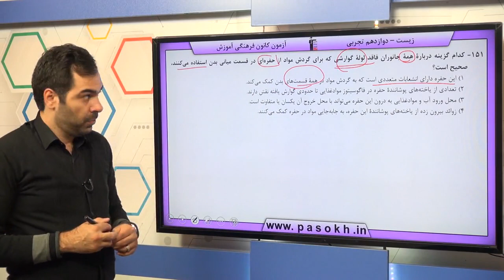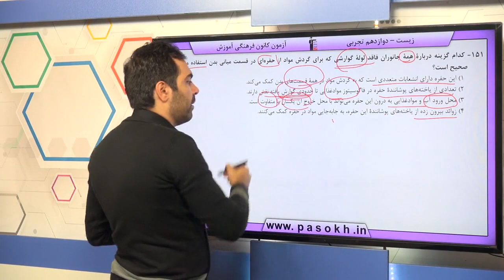پایه دوازدهم تجربي زيست‌شناسي پايه گردش مواد سوال 151 درصد پاسخگویی 10